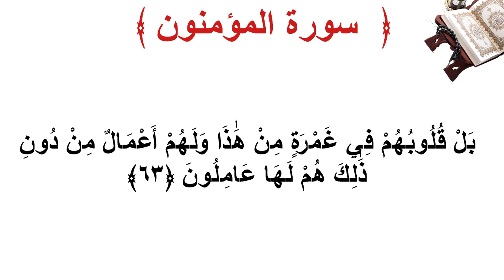سورة المؤمنون الأية 63